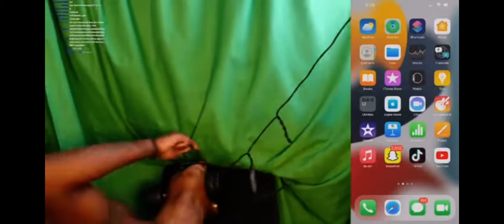Ishowspeed calls ksi